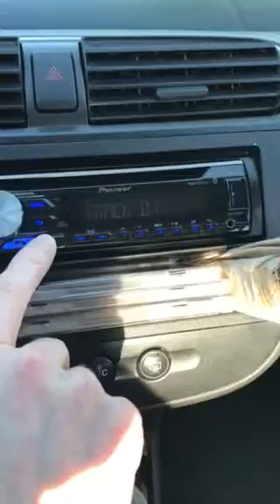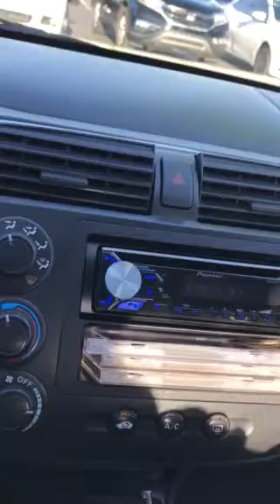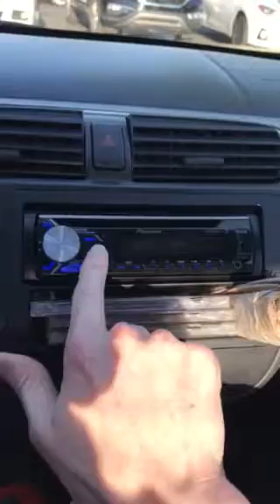The Iris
From their very first 3 song EP released in 2005.